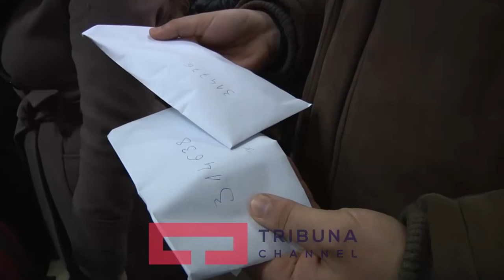Shtyhet afati për dorezimin e kuponeve fiskal 29 Janar